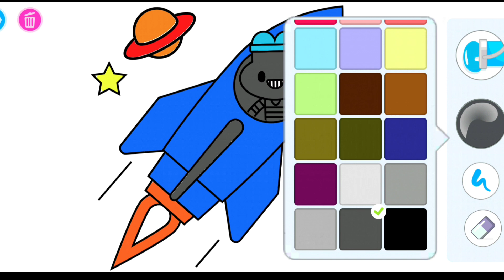MEWARNAI GAMBAR ROCKET, BINTANG DAN PLANET - MELUKIS DAN MEWARNAI UNTUK ANAK